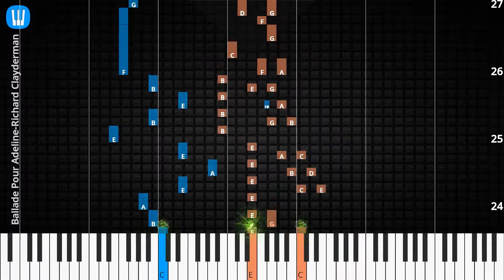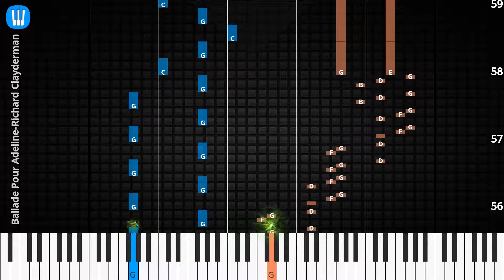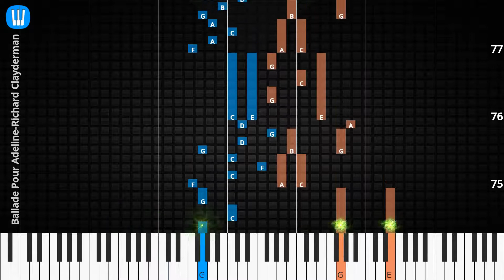🎹Ballade Pour Adeline, Solo & Chord, Richard Clayderman, Synthesia Piano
♫ Synthesia Piano Tutorial, Solo & Chord: Ballade Pour Adeline, Richard Clayderman

♫ Richard Clayderman Piano Tutorial
♫ Richard Clayderman Chord
♫ Richard Clayderman Lyrics
♫ Richard Clayderman Subtitle
♫ How to play Ballade Pour Adeline
♫ Ballade Pour Adeline Piano Chords
♫ Ballade Pour Adeline Piano Easy
♫ Ballade Pour Adeline Piano Difficult
♫ Ballade Pour Adeline Piano Cover
♫ Ballade Pour Adeline Piano Remix
♫ Ballade Pour Adeline Piano Tutorial
♫ Ballade Pour Adeline Notes
♫ Ballade Pour Adeline Piano Tiles
♫ Ballade Pour Adeline Easy Slow
♫ Ballade Pour Adeline Academy Piano